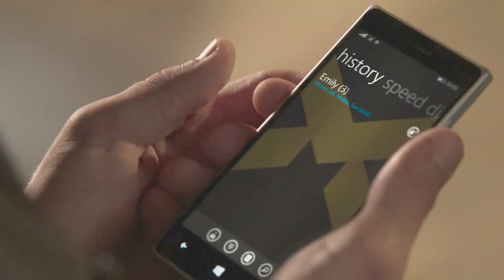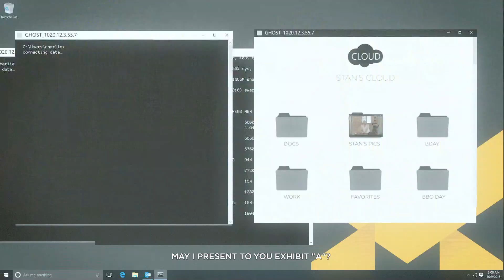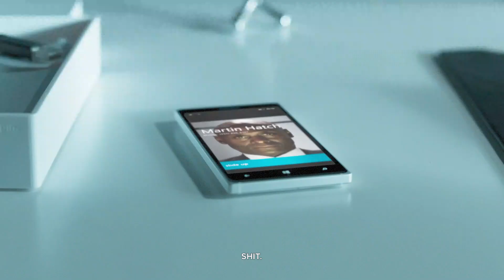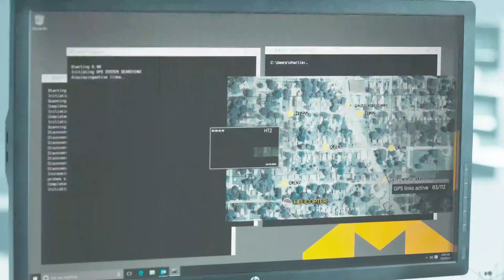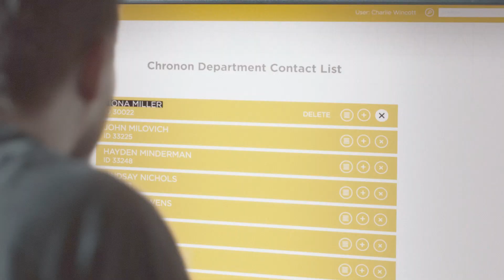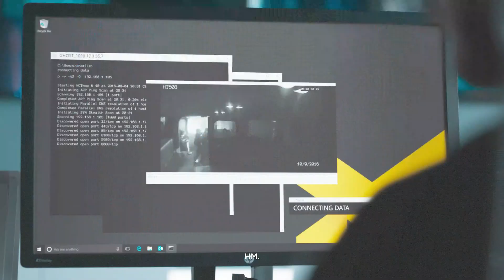Quantum Break: Episode 1 - Monarch Solutions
Here's part 4 of my playthrough of Quantum Break, as well as the first junction point, "Hardline".

This my first time ever playing this game, so there will be plenty of times I'll wander around, get lost, and also miss a few collectibles.